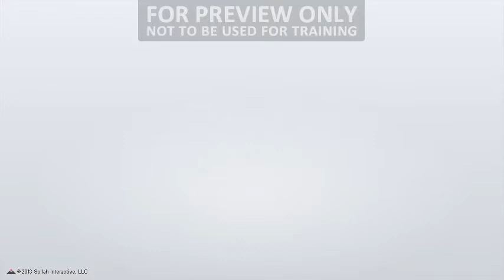Coaching Is...™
Coaching is rewarding… but it takes work. Coaches help develop skills and abilities of others, but being a great coach takes courage. This thought-provoking, powerful short video uses impactful imagery, video and music to inform and encourage discussion on the power of coaching others.